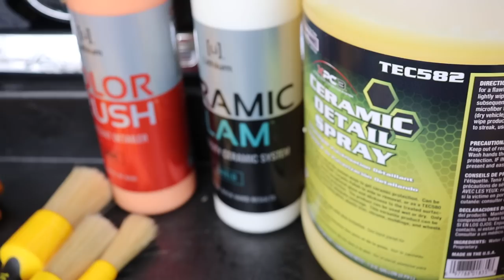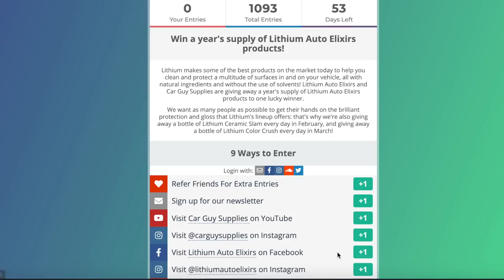Awesome Detailing Products and Tools!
🚘Car Supplies Warehouse New Rewards Program!
The more you buy you earn credit!

🛒Miranda Detailing Amazon Shop

⚫️Detailer's Cord Snaps!

🐕Dog Hair Removal Tools
Hoover Dog Hair Nozzle
Pet Hair Remover Stone
Hoover Dust Brush

🔦Lights
4 Pack LED Shop Lights 3600 Lumens 5000k
5500K Photo Studio Light
LED Light Bulb, 5000K Daylight, 1100LM
Astro 50SL Color Match Light
Astro 50SLMAX 450 lm

🧽🧪Tools and Chemicals
Myteelite II 8070
McCulloch MC1385
RIDGID Vac 6-Piece Accessory Kit
Vacuum Hose Coupler 11/2 Hose
Foam Cannon
Vehicle Heated Dryer
Ridgid Vacuum
Casabella Brush
Capri Air Blow Gun
Loew Cornell Paint Pen
Red Round Foam Applicators
Detail Factory Ultra-Soft Brush
Microfiber Towels
AutoMagic Hydro Shine
3D Orange Degreaser
303 Aerospace Protectant
Chemical Guys Citrus Wash & Gloss
Corrosion Technologies RejeX (Sealant)
Chemical Guys V.R.P.
Super Clean
Stoners Trim Shine Protectant or
Bucket Heater

📷Recording Gear:
Canon SL2.
Comica CVM-V30 PRO Camera Microphone